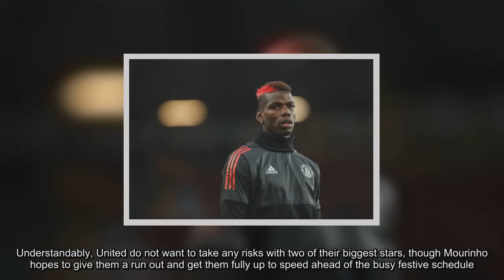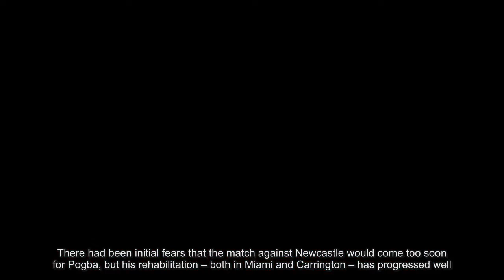Paul Pogba and Zlatan Ibrahimovic could make bench for Manchester United against Newcastle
welcome to the unofficial  Manchester United  channel, is a reputable news channel, we are constantly updating the news about Manchester United. Manchester United is my love and we always want to hear feedback from Manchester United fans.